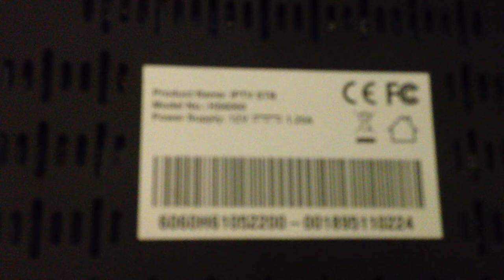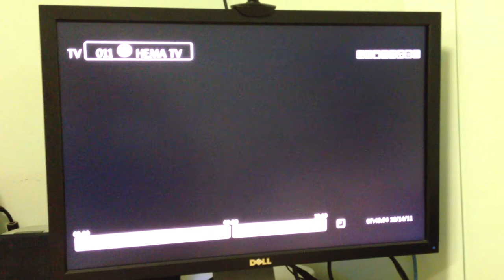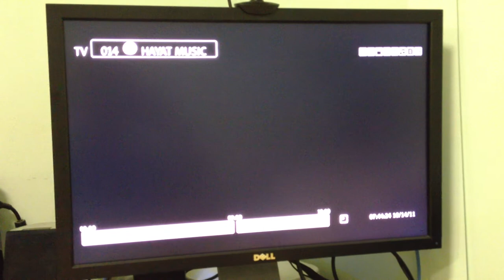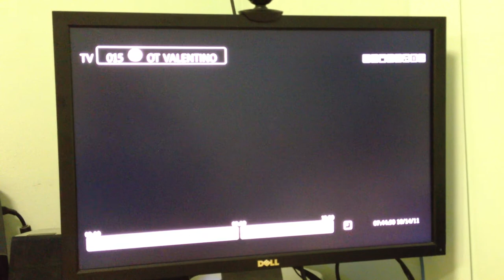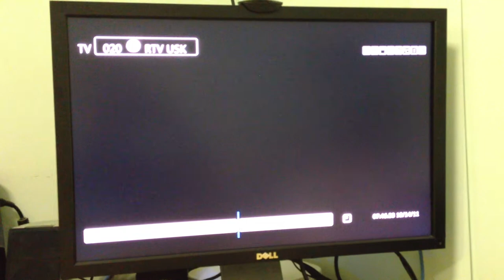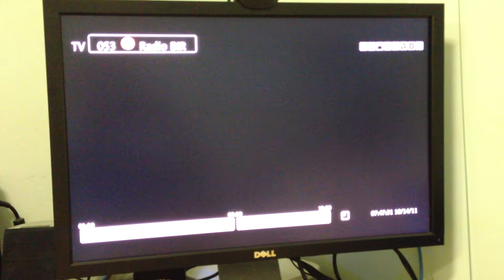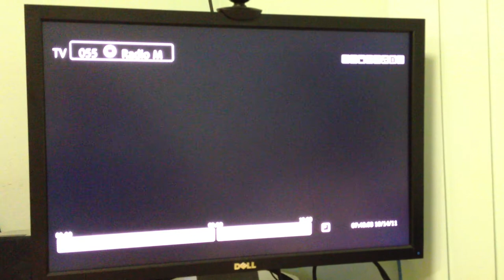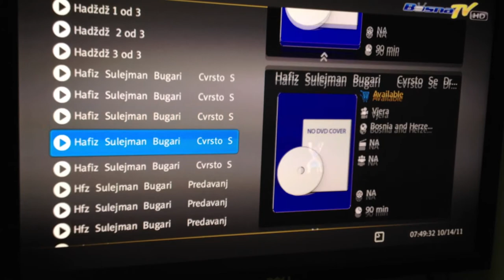BosnaTV Oct2011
BosnaTV IPTV service (sample of iptv feed to Australia)